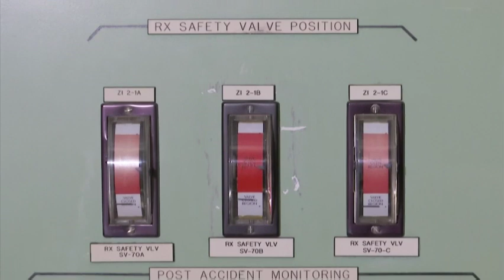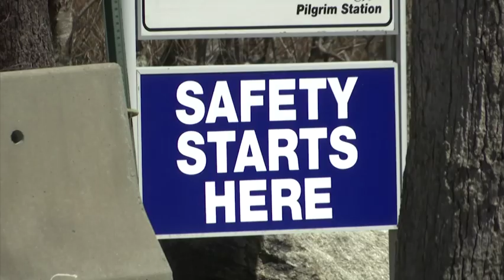Risks, rewards in speedier nuclear plant closures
Federal regulators are reviewing plans to sell retiring nuclear reactors to nuclear waste management company for quicker decommissioning. Questions have been raised about whether the companies have the experience and funds to do the job. (May 21)